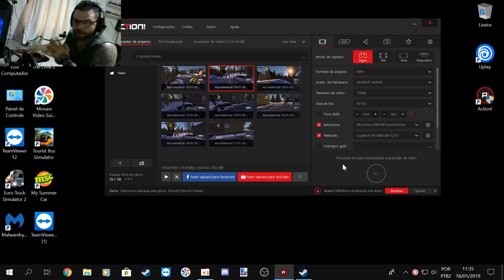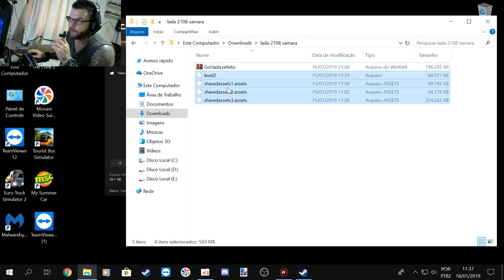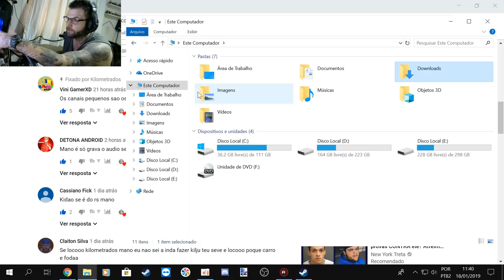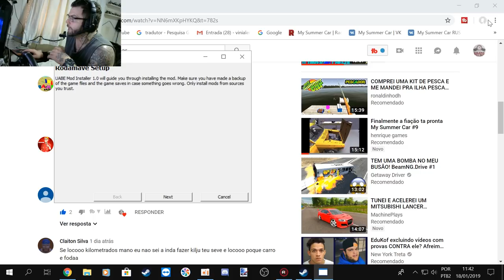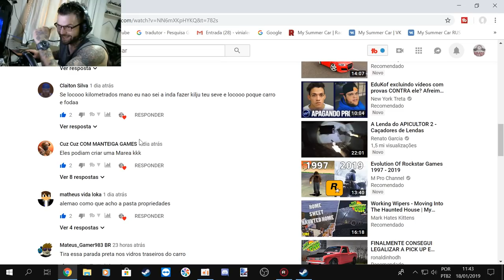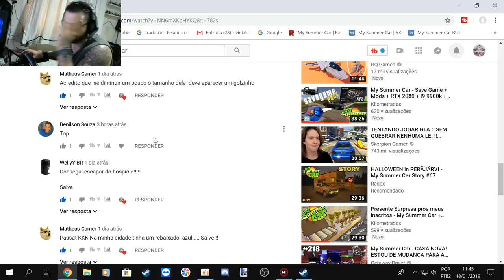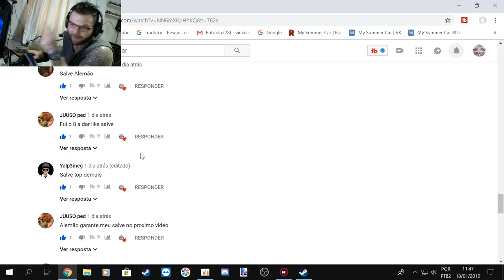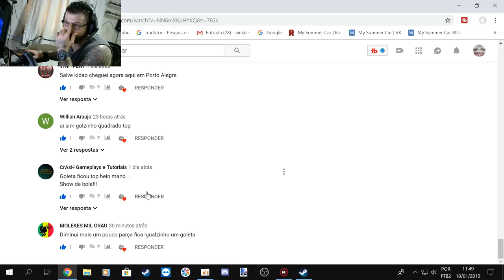My Summer Car - VIDEO + TUTORIAL COMO INSTALAR O MOD DO GOL QUADRADO, RODAS NOVAS E O MSCLOADER !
My Summer Car - COMO INSTALAR O MOD DO GOL QUADRADO, RODAS NOVAS E O MSCLOADER - VIDEO DEMONSTRATIVO MAIS TUTORIAL PRA GALERA QUE ME PEDIU !

Foco do canal - CARROS MOTOS E MOTORES

EQUIPE KILOMETRADOS

➨ OS INSANOS

CANAIS PARCEIROS